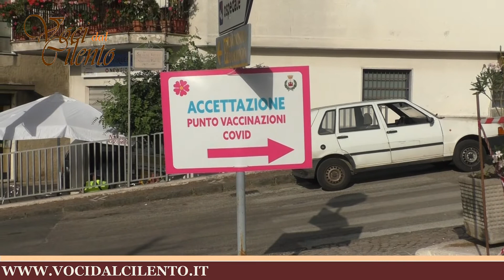Voci dal Cilento, trasferita al P.O. l'unità vaccinale di Roccadaspide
INTERVISTA DI ANNAVELIA SALERNO. E’ operativo da ieri a Roccadaspide il trasferimento dell’unità vaccinale di Roccadaspide nei locali dell’ex Pronto Soccorso del presidio sanitario.
Lo ha reso noto il responsabile dell’unità, Giuseppe De Matteis, che insieme a tutto il team vaccinale ha promosso l’idea, sottolineando l’importante valore aggiunto che l’ospedale acquisisce e ringraziando pertanto le istituzioni sanitarie per la scelta che va incontro alle necessità del territorio.
Le vaccinazioni presso l’ospedale di Roccadaspide, la cui logistica è affidata alla protezione civile, sono iniziate oggi, secondo lo stesso calendario lunedì-venerdì, già pianificato, con ingresso secondario da via S. Palomba.